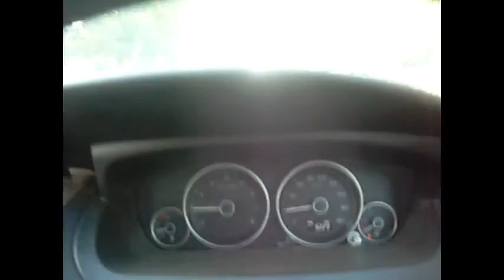DIYA PRANJU ADIPUR GARDEN